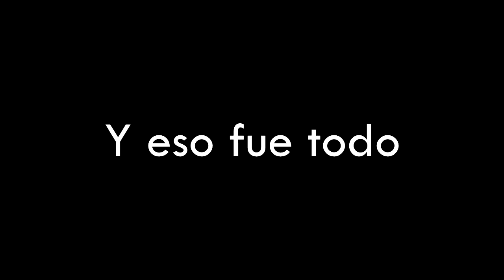[LOQUENDO] - EL ESPECIAL NAVIDEÑO QUE NO TRATA DE NAVIDAD 2019